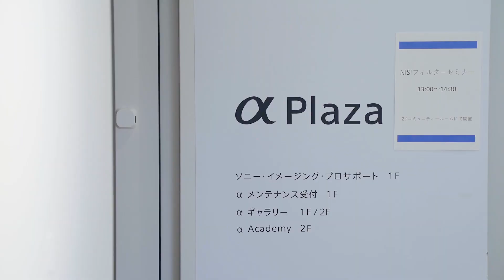KG PHOTO CREATOR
撮影機材、現像方法など紹介

セミナー様子の動画まとめ